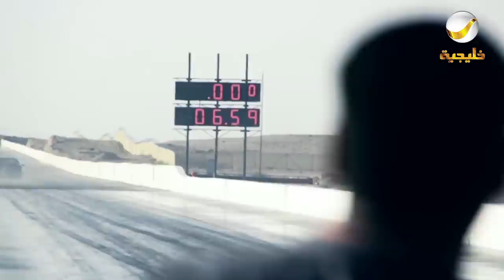روتانا موتورز ـ ملك المضمار 2